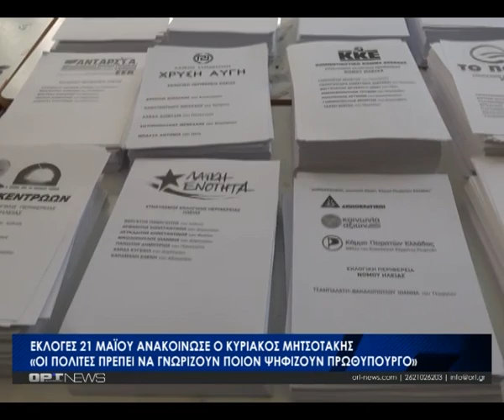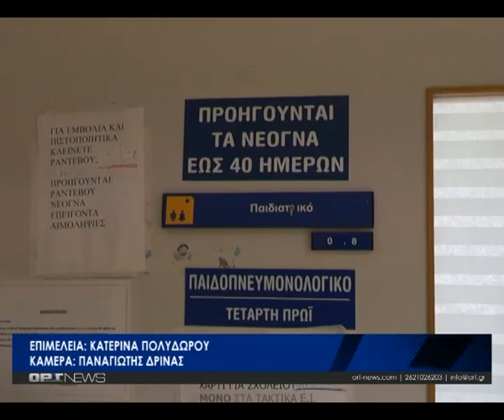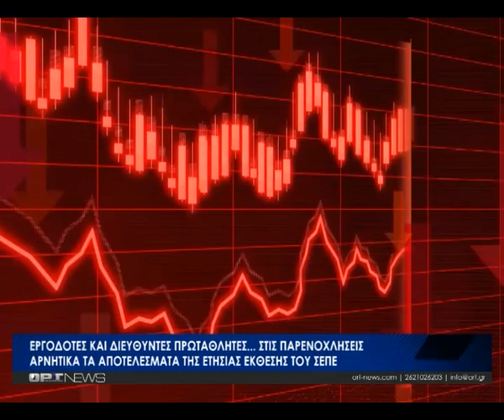Κεντρικό Δελτίο - Τρίτη 28 Μαΐου 2023